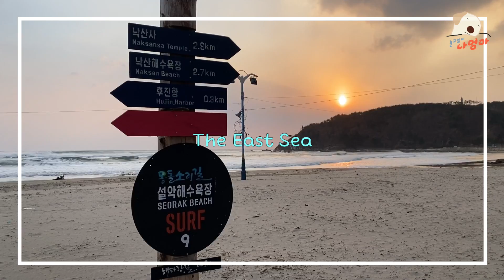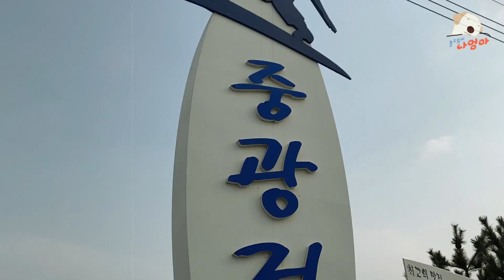나무의 동해안 캠핑카여행 I 캠핑카 장소 추천 I 인구해변 I 애견동반 캠핑카여행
결혼 3주년을 맞이해서 나무와 함께 캠핑카 여행을 떠나봤습니다.
무작정 동해로 향해서 정박할곳찾고 밥도 먹고하면서 잘 놀다왔습니다.
이번 영상은 나무를 메인으로 해서 브이로그 영상으로 만들어 봤습니다.

첫날은 설악해변에서 정박했고, 둘쨋날은 인구해변이었습니다.
셋째날은 다음 영상에서 보여드리겠습니다.